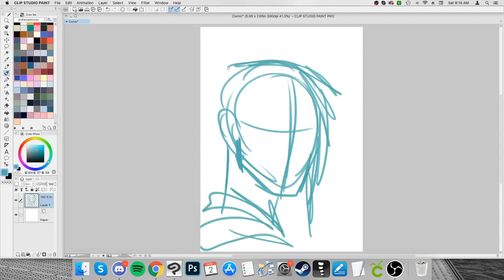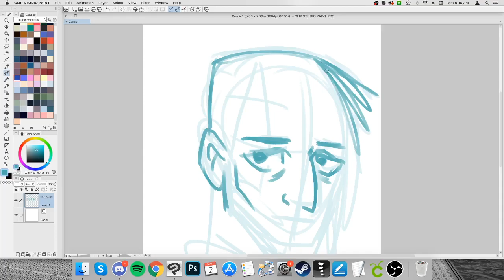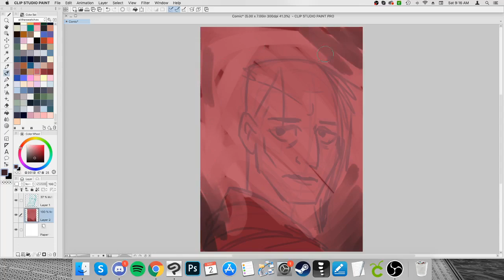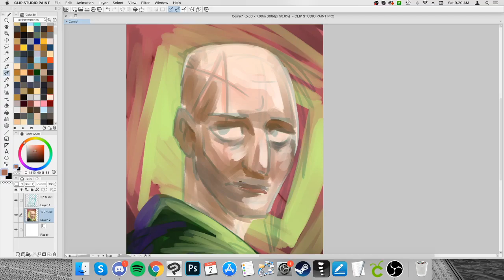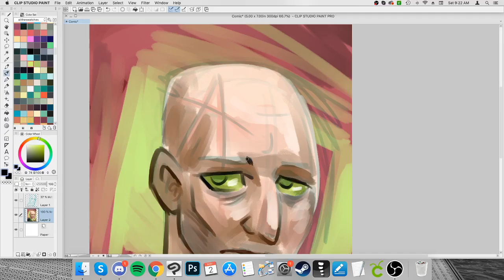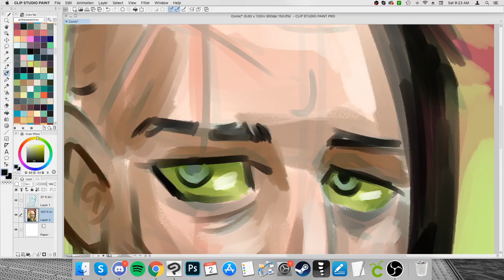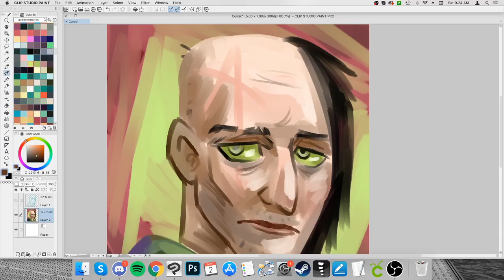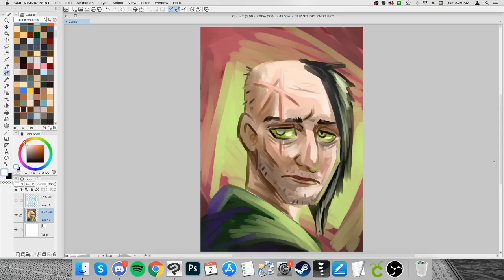Abomination Speedpaint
A quick speedpaint of Abomination from Darkest Dungeon